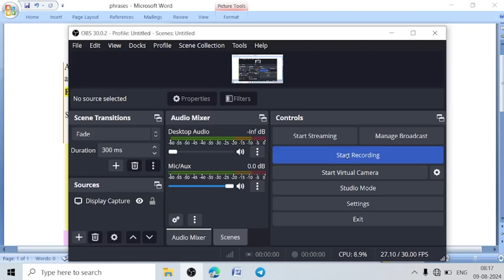Phrase for English Grammar and 2nd grade exams